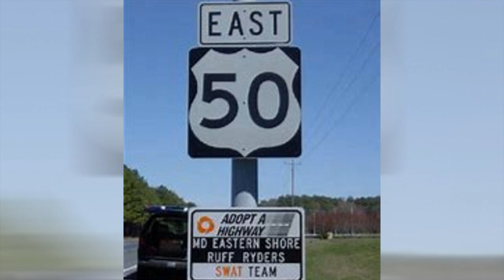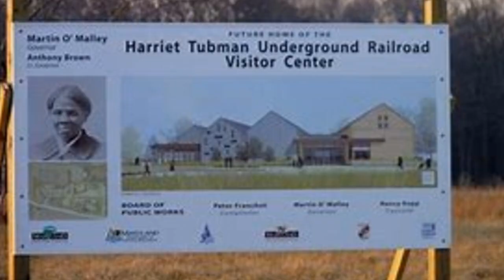Down To The Eastern Shore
An original song and video about the Eastern Shore of Maryland